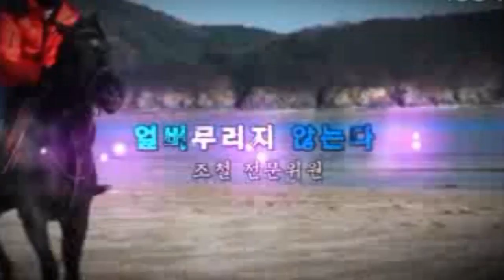조철스타일 / [7/26/금요] 실전베팅 / 징검다리 UCC